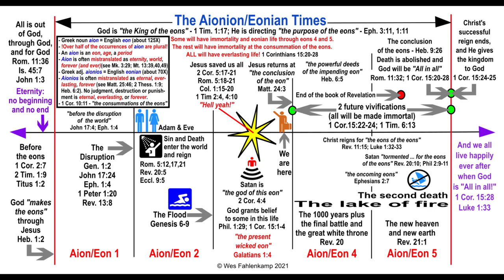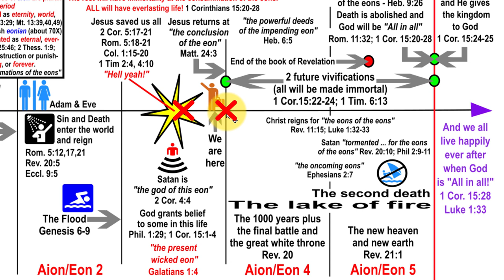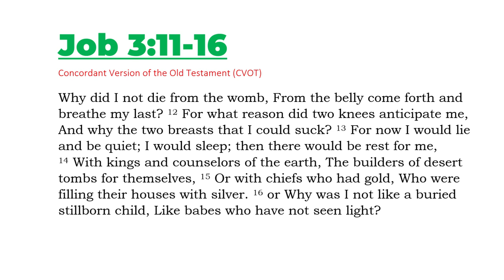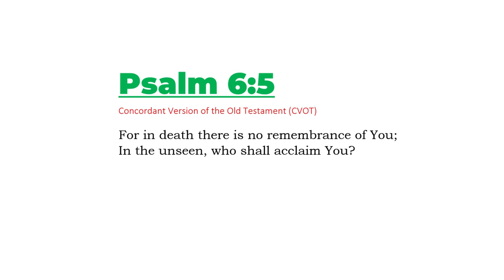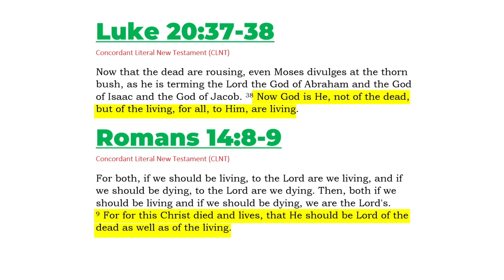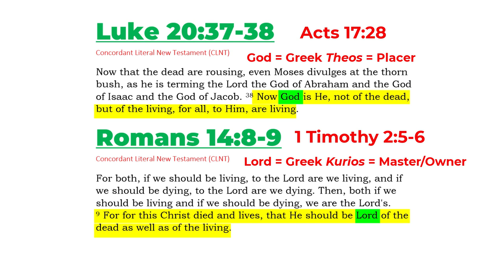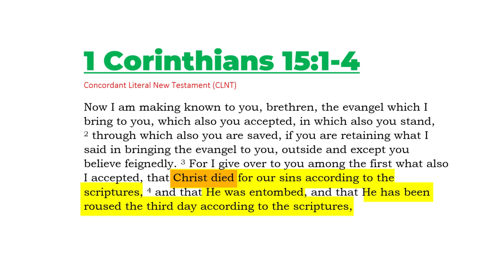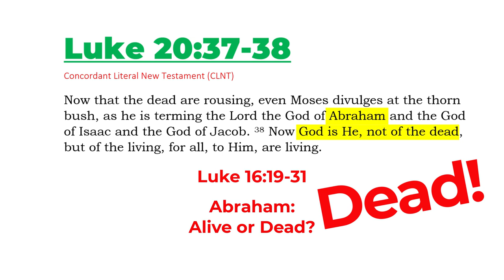What are the dead doing?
Are some of the dead suffering unimaginable pain in hell, while some of the dead are playing checkers with Jesus in heaven?